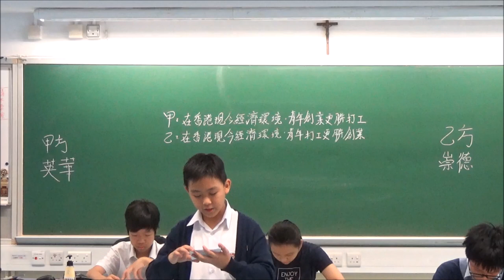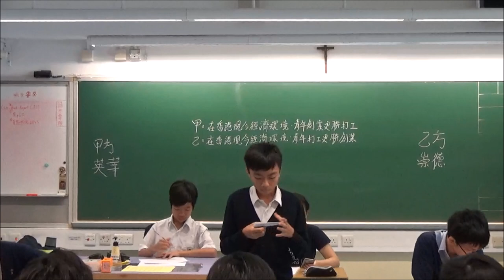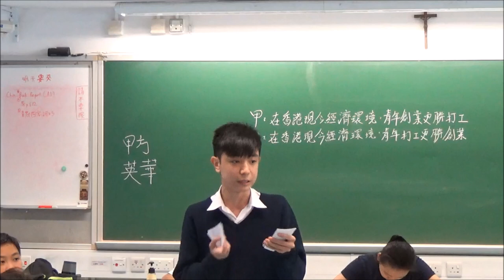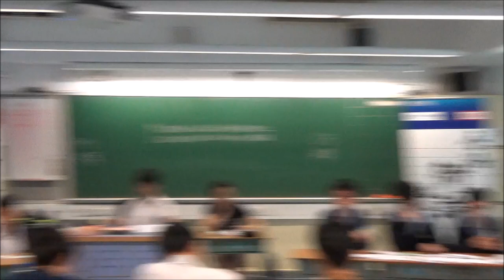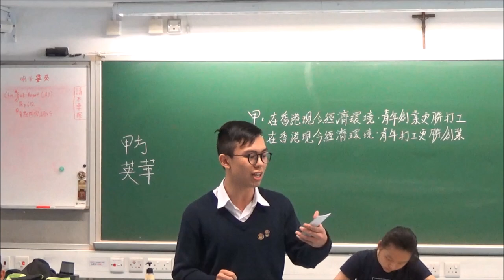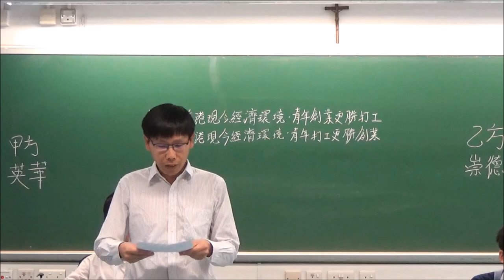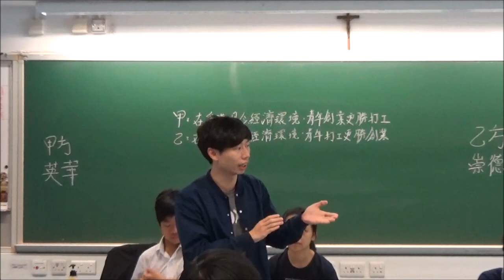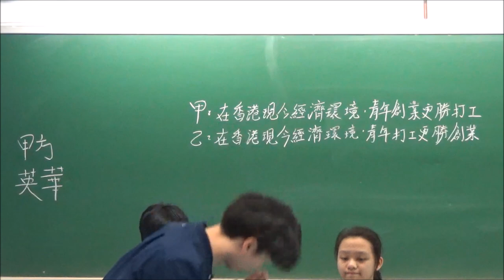【辯超聯2018/19】甲組常規賽4＿「在香港現今經濟環境，青年創業（打工）更勝打工（創業）」英華書院 vs 天主教崇德英文書院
【賽果：0:3】天主教崇德英文書院勝出
【最佳辯論員：甲二】英華書院王博謙同學
*　辯超聯與香港01合作，聯乘10場常規賽。第四輪兩場直播賽事，分別是：「崇真書院vs拔萃女書院」，及「協恩中學 vs拔萃男書院」，請到以下網址觀賞：

下年度聯賽，暫定於六月開始接受報名，請密切留意我們Facebook專頁：

*廿四間參賽學校為（排名不分先後）：
協恩中學
匯知中學
皇仁書院
德蘭中學
崇真書院
華英中學
英華書院
拔萃男書院
拔萃女書院
聖馬可中學